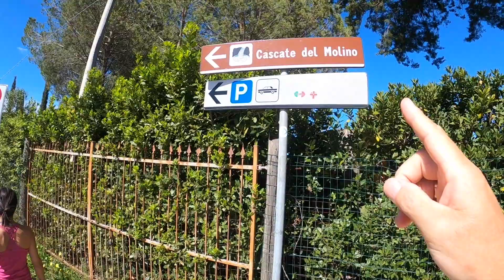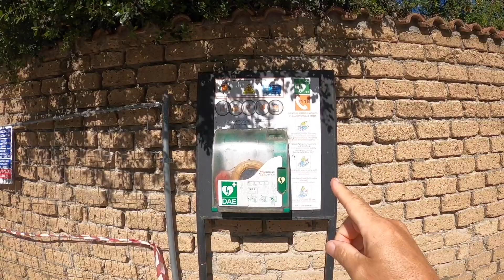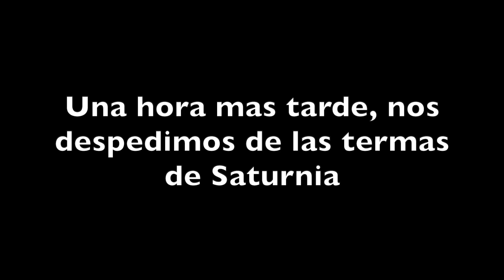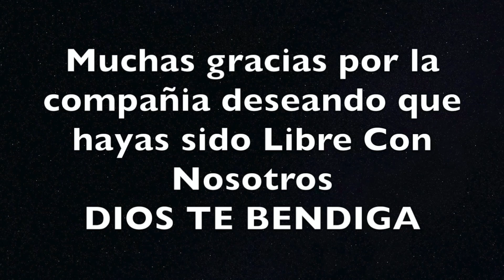Toscana Italia, Monte Argentario, Termas de Saturnia, LLEGAMOS A POMPEYA...!!! (Libre Con Nosotros)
ESPAÑOL:
En este viaje con Libre Con Nosotros, te llevamos a conocer Monte Argentario, un pueblo italiano de la provincia de Grosseto en Toscana; que es un promontorio de rara belleza rodeado casi por completo por el mar; Está unida a tierra firme por las dos playas de Giannella y Feniglia, y por la carretera artificial que corta en dos la laguna de Orbetello; los llevaremos a conocer una de sus hermosas playas.
Después de eso, saldremos hacia las Terme di Saturnia que se encuentran en el municipio de Manciano en la provincia de Grosseto, a pocos kilómetros de la ciudad de Saturnia;  Estamos en la Maremma toscana: inmersos en la naturaleza virgen de una región verdaderamente maravillosa y rica en historia; Las Terme di Saturnia provengono de un solo manantial termal que fluye a una temperatura constante de 37.5 grados, disfrutaremos de un fantástico baño de spa. . y disfrutaremos de los impresionantes paisajes que nos regala la Toscana, con todo su verdor y un sinfín de viñedos ...
Al día siguiente saldremos para conocer Pompeya ... la famosa ciudad destruida en el 79 d.C. por la erupción volcánica del Vesuvio.
Si te gusta la aventura no te pierdas esta serie de videos.
Somos Yessica y Hugo, en este canal queremos compartir contigo nuestros viajes en autocaravana por Europa y nuestras aventuras por el mundo, donde esperamos que puedas sentirte libre como nosotros, disfrutando de la naturaleza y de la maravilla de la creación de Dios.
Si quieres ayudarnos con este proyecto:
* DAR UN LIKE AL VIDEO SI TE GUSTA
* DEJANOS UN COMENTARIO, RESPONDEREMOS A TODOS
* PUEDES SEGUIRNOS EN: INSTAGRAM Y FACEBOOK "LIBRECONNOSOTROS"
GRACIAS FAMILIA
ENGLISH:
On this trip with Libre Con Nosotros, we take you to know Monte Argentario, an Italian town in the province of Grosseto in Tuscany; which is a promontory of rare beauty almost completely surrounded by the sea. It is joined to the mainland by the two beaches of Giannella and Feniglia, and by the artificial road that cuts the Orbetello lagoon in two; we will take you for a swim with us on one of its beautiful beaches.
After that, we will leave for the Terme di Saturnia which are located in the municipality of Manciano in the province of Grosseto, a few kilometers from the town of Saturnia. We are in the Tuscan Maremma: immersed in the unspoiled nature of a truly wonderful region rich in history; The Terme di Saturnia consist of a single thermal spring which flows at a constant temperature of 37.5 degrees, we will enjoy a bath fantastic spa ... and we will enjoy the breathtaking landscapes that Tuscany gives us, with all its greenery and endless vineyards ...
The next day we will leave to get to know Pompeii ... the famous city destroyed in 79 AD by the volcanic eruption of Vesuvius ..
If you like adventure don't miss this video series ..
We are Yessica, and Hugo, in this channel we want to share with you our motorhome trips throughout Europe and our adventures around the world, where we hope you can feel free like us, enjoying nature.
If you want to help us with this project:
* YOU CAN FOLLOW ON: INSTAGRAM AND FACEBOOK "LIBRECONNOSOTROS"
THANKS FAMILY
ITALIANO:
In questo viaggio con Libre Con  Nosotros, vi portiamo a conoscere Monte Argentario, un comune italiano  della provincia di Grosseto in Toscana; il qualle è un promontorio di rara bellezza quasi completamente circondato dal mare. È unito alla terraferma dalle due spiagge della Giannella e della Feniglia, e dalla strada artificiale che taglia in due la laguna di Orbetello; vi porteremo a fare un bagno con noi en una delle sue bellissime spiagge.
Dopo di li, partiremo per Le terme di Saturnia le qualli si trovano nel comune di Manciano in provincia di Grosseto, a pochi chilometri dalla località di Saturnia appunto. Ci troviamo nella maremma toscana: immersi nella natura incontaminata di una regione davvero meravigliosa e ricca di storia;Le Terme di Saturnia sono costituite da un'unica sorgente termale la quale sgorga ad una temperatura costante di 37,5 gradi, li goderemo di un bagno termale fantastico...e godremo dei paesaggi mozzafiato che ci regala la Toscana, con tutto il suo verde e vigneti interminabili...
Il giorno dopo partiremo per conoscere Pompei...la famosa città distrutta nel 79d.c per l'eruzione vulcanica del Vesuvio..
Se vi piace la aventura non perdetevi questa serie di video..
Siamo Yessica e Hugo, in questo canale vogliamo condividere con voi i nostri viaggi in camper in tutta Europa e le nostre avventure in giro per il mondo, godendo della meravigliosa creazione di Dio.
.Se vuoi aiutarci con questo progetto:
* DAI UN LIKE A IL VIDEO, SE TI PIACE
* LASCIATECI UN COMMENTO, RISPONDEREMO A TUTTI
* PUOI SEGUIRE SU: INSTAGRAM E FACEBOOK "LIBRECONNOSOTROS"
GRAZIE